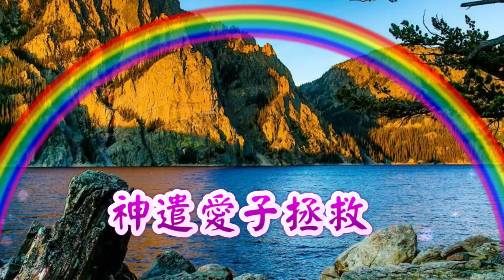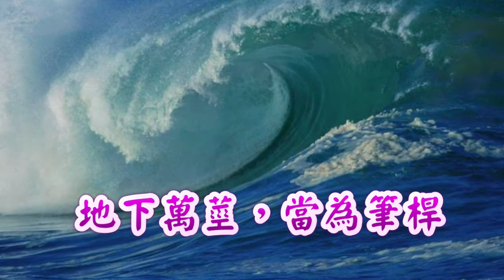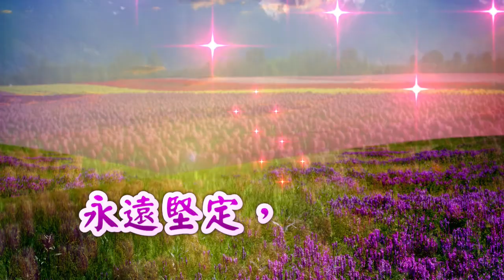真神之愛 The Love of God 古今聖詩(50) Instrumental Christian Music